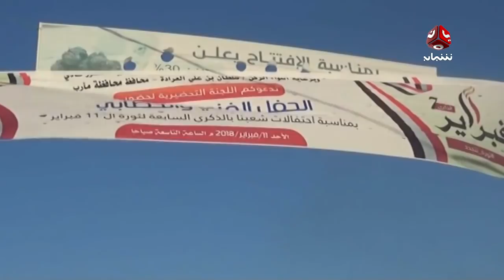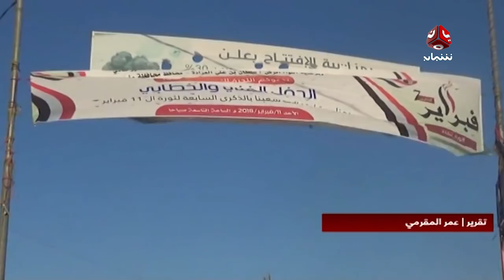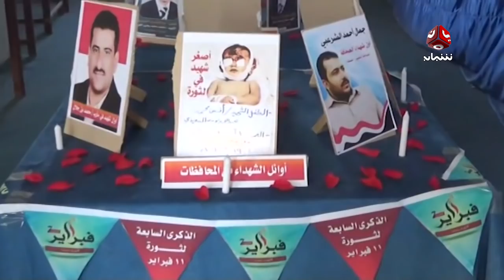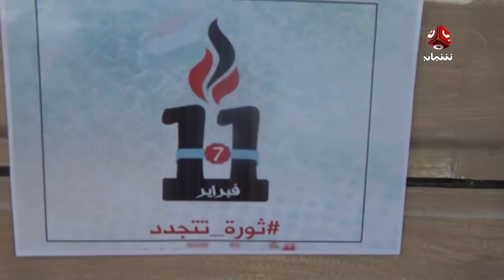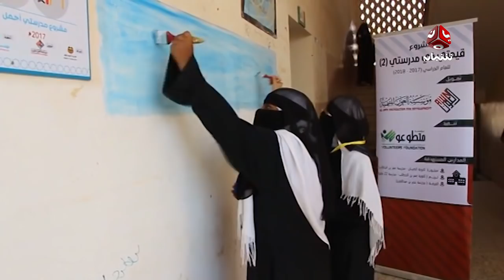نشرة الاخبار 13-02-2018 | تقديم سماح طلالعة | يمن شباب